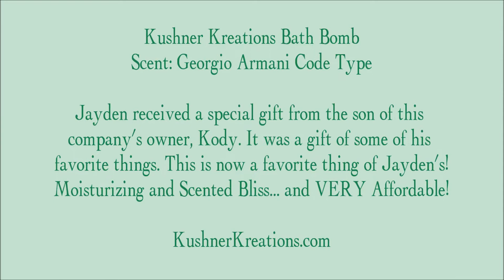Kushner Kreations Bath Bomb - Giorgio Armani Code Type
Jayden (7 y/o) received a goody bag from Kody (8 y/o), son of the owner of Kushner Kreations. It included a bath bomb, lip balm and 3 Dum Dum Lollipops... which are peanut free. My son and the owner's son both have a severe peanut allergy. Jayden loved this bath bomb and says some of the cutest things when he gets to try it out! Listen closely! You know we ALL love to be pampered and this is what a 7 y/o thinks... so you know the adults would love to be pampered with this as well! Forgive the boxers... we couldn't find the swim trunks... they are put away somewhere! :)